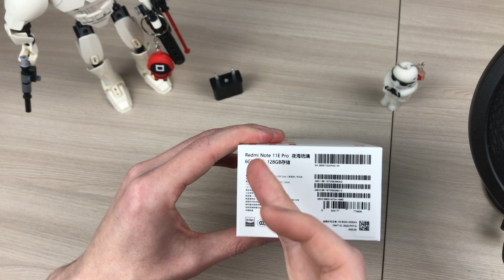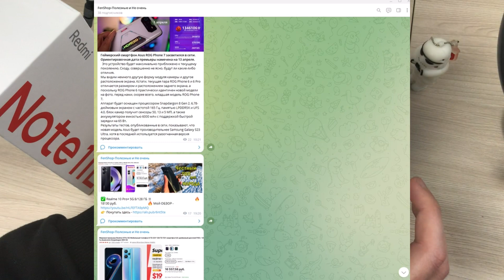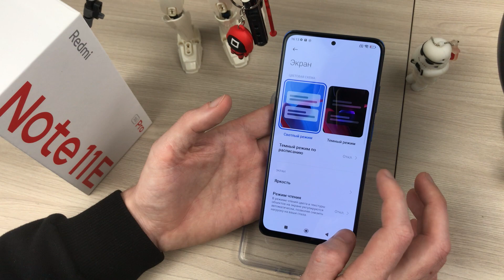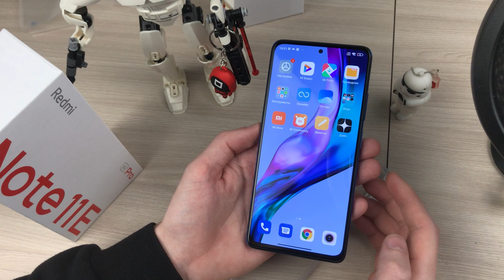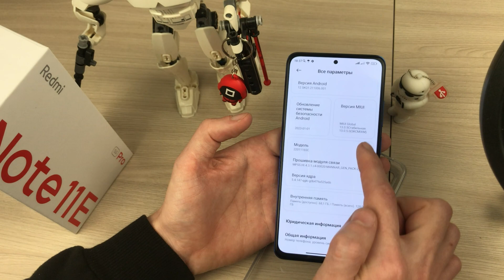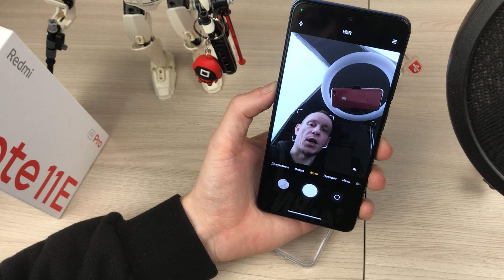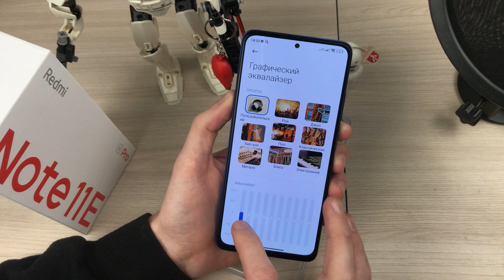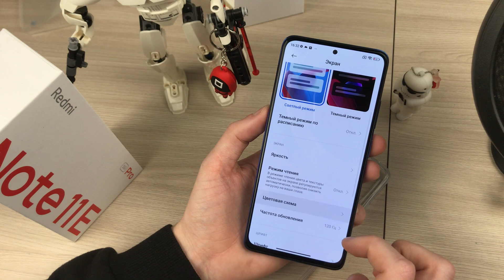Xiaomi Redmi Note 11E Pro - распаковка и знакомство с мега быстрым ТОПОМ за копейки🔥😱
Сегодня распакуем и познакомимся с очень быстрым смартфоном Redmi Note 11E Pro 5G. Аппарат получил процессор Snapdragon 695, качественные материалы корпуса, мощные динамики с Dolby atmos-ом на бурту, Nfc модуль и все это за весьма приятный ценник...
Содержание:
00:00 - 01:00 - Приветствую всех на своем канале !
01:00 - 02:30 - Распаковка Redmi Note 11E Pro
02:30 - 04:00 - Комплектация Redmi Note 11E Pro
04:00 - 05:41 - Дизайн Redmi Note 11E Pro
05:41 - 07:04 - Первое включение и настройка Redmi Note 11E Pro
07:04 - 08:45 - Кнопки и элементы управления Redmi Note 11E Pro
08:45 - 09:06 - Габариты и вес Redmi Note 11E Pro
09:06 - 09:34 - Экран Redmi Note 11E Pro
09:34 - 10:00 - Процессор и производительность Redmi Note 11E Pro
10:00 - 10:22 - Тест Antutu Redmi Note 11E Pro
10:22 - 10:48 - Камеры Redmi Note 11E Pro
10:48 - 13:46 - Тест камер Redmi Note 11E Pro
13:46 - 15:20 - Звук Redmi Note 11E Pro
15:20 - 15:35 - Коммуникации Redmi Note 11E Pro
15:35 - 15:50 - Аккумулятор Redmi Note 11E Pro
15:50 - 16:16 - Итоги, выводы о Redmi Note 11E Pro
16:16 - 16:43 - Спасибо, Друзья!!!
🔥Подборка классных девайсов по лучшей цене на Али:
- XIAOMI Redmi Note 12 - Знакомство с будущим ХИТОМ🔥😱❓️❓️
- HONOR X40 - Идеальный Смартфон? Подробный ОБЗОР🔥
- Xiaomi REDMI NOTE 11E 5G🔥Топ из Поднебесной до 10000 рублей😱
- REALME 10 PRO+ Подробный обзор Честного ТОПА за свои деньги😱🔥